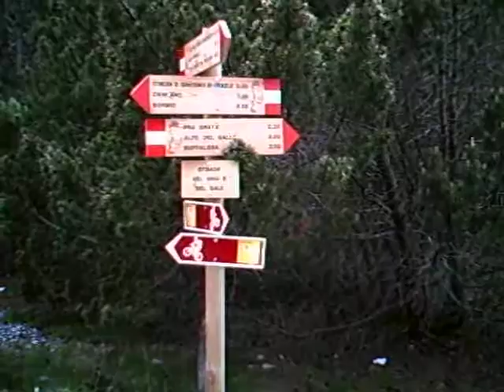Val Mora #5/6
Val Mora, mountain pass on the Swiss-Italian border, very nice scenery, this video is part of a series, cycling back to lago di Cancano along a very nice single track passing some stone avalanches.
distance covered 1,7km, max speed 34km/h, starting altitude 1950m, finish altitude 1965m